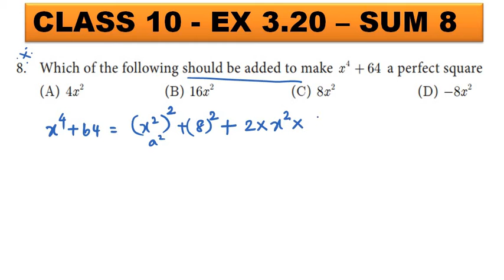CLASS 10 - EX 3.20 - SUM 8